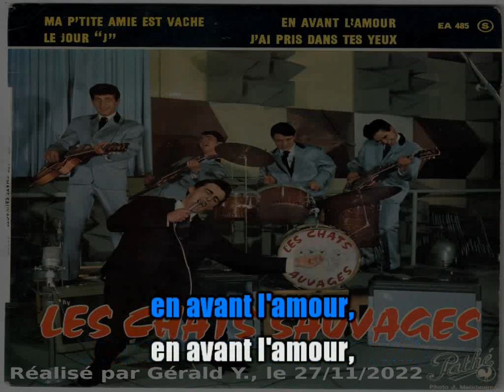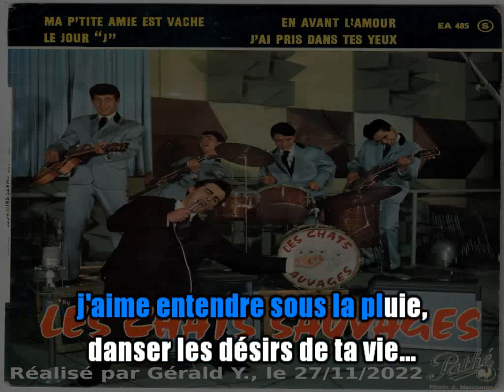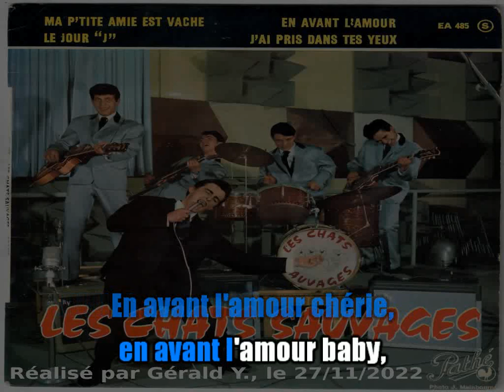Les Chats Sauvages & Dick Rivers_En avant l'amour (1961)